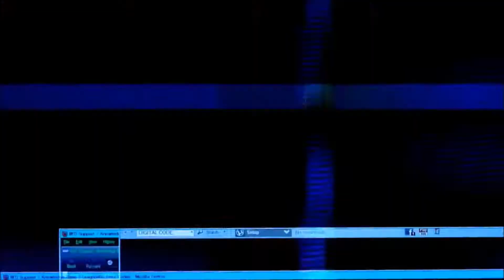Parallel Quests ~ 50, 51 & 52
In this segment, we complete the last GT-related Parallel Quest - and finish off three more regular Parallel Quests in the process.